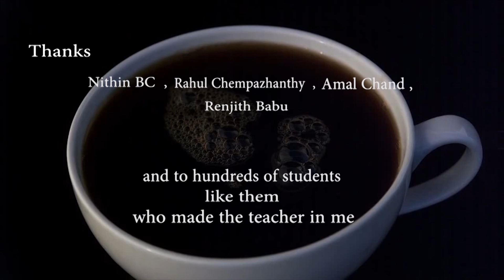A Cup of Kavitha - vol 45 - Rape